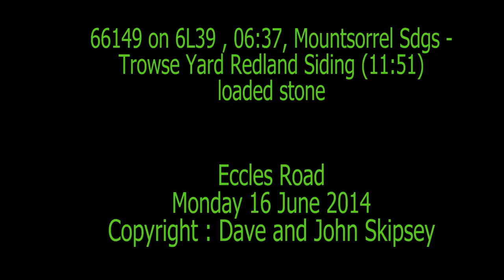66149 on 6L39 , 06:37, Mountsorrel Sdgs - Trowse Yard Redland Siding (11:51)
66149 on 6L39 , 06:37, Mountsorrel Sdgs - Trowse Yard Redland Siding (11:51)
Eccles Road